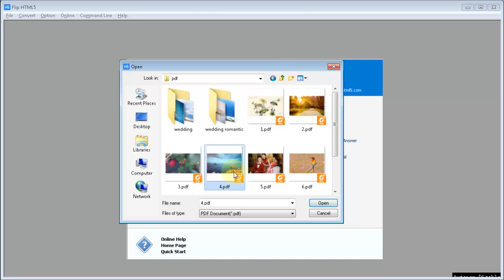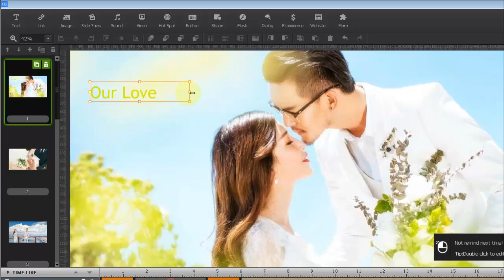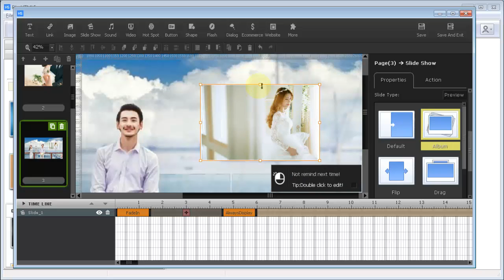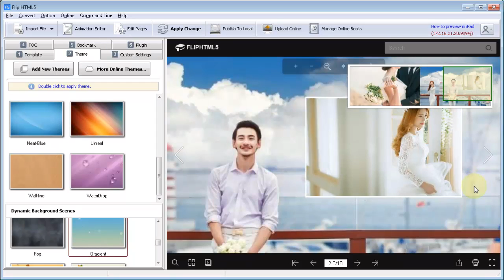How to Make a Vivid Wedding Flipbook with Video and Music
FlipHTML5 is a free flip book maker that makes interactive flip book from PDF easily. It ensures you to strengthen flip book with multimedia content by adding video, audios, music and photo slideshow.